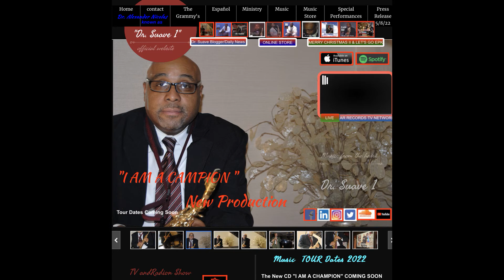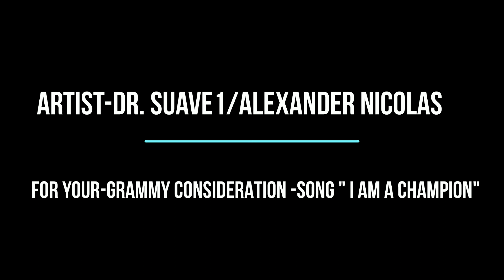FYC GRAMMY VOTERS! Son for your consideration "I AM A CHAMPION" Artist "Dr. Suave1"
FYC GRAMMY VOTERS!  Hi Dear Friends, If you are voting in the "Gospel Performance/Song" category, please consider voting to nominate my song “I AM A CHAMPION” please listen to the song here.  Artist "Dr. Suave1" Thank you so much! 9/3/2022.